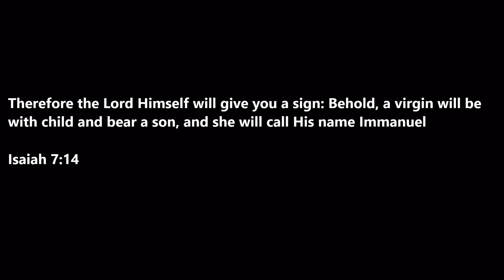Do You Hear What I Hear- REMIXED Metal Cover By: Ben S Dixon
Did this cover about 2 years ago. decided to remix and master it. same video, same tracks, just trying to make it a bit better and louder.